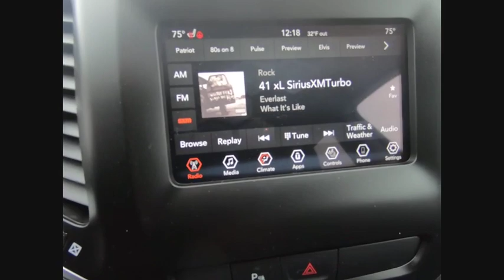2020 Jeep Cherokee St. Charles IL J8993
2020 Jeep Cherokee Latitude Plus

1611 E. Main St.

Recent Arrival! Blue 2020 Jeep Cherokee Latitude Plus Priced below KBB Fair Purchase Price!brbrBuying a new car isnt something you can really do off the cuff. Its a long-term commitment. Youre going to be spending almost every day driving it, for many years to come. So, its important that you dont get just any car, but one with which you really click. St. Charles Chrysler Dodge Jeep Ram will take the time to get to know what you want, and work with you to ensure thats exactly what you have when you leave. That holds just as true for used-car customers as it does for new Chrysler, Dodge, Jeep or RAM customers. If you want to be pressured into a purchase, you had best go elsewhere. In addition to helping drivers find the perfect Chrysler, Dodge, Jeep or RAM match, St. Charles Chrysler Dodge Jeep Ram also boasts a state-of-the-art auto repair center where our highly skilled team of technicians perform routine maintenance as well as other services, such as auto-glass repairs, transmission repairs, and wheel repairs. And, for drivers who prefer to work on their Chrysler, Dodge, Jeep or RAM themselves, we have a variety of manufacturer-certified parts (i.E., Oil filters, batteries, windshield wipers...). To learn more about St. Charles Chrysler Dodge Jeep Ram, our impressive lineup of new Town & Country, Grand Cherokee, Challenger, 1500, 200, and used-car models, or rave-worthy service, contact us today. Or visit us in person. Were conveniently located at 1611 East Main St., St. Charles, IL. Welcome to the St. Charles CDJR website, a fast and convenient way to research and find a vehicle that is right for you. Whether you are looking for a new or used Chrysler, Dodge, Jeep or Ram car, truck, or SUV you will find it here. We have helped many customers in or near Chicago, Glendale Heights, St. Charles, Elgin, Bartlett, Schaumburg, Geneva, Batavia, West Chicago, Naperville, Wheaton, Carol Stream and Elburn find the Chrysler, Dodge, Jeep or Ram of their dreams! We know that prospective customers are extremely well educated when researching their next vehicle. St. Charles CDJR has made it easy to get all the available vehicle information so you can spend less time researching and more time enjoying your purchase.